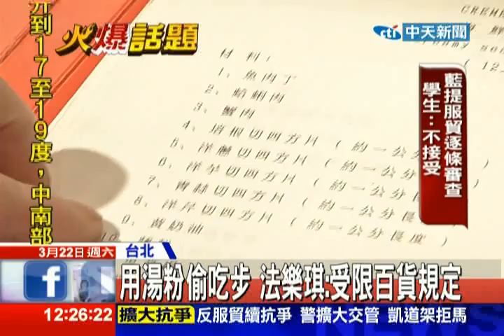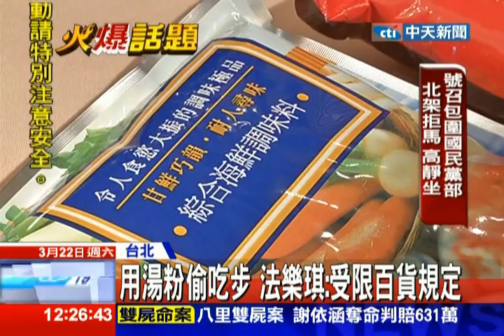中天新聞》誓言「再不用湯粉！」 法樂琪送湯挽形象